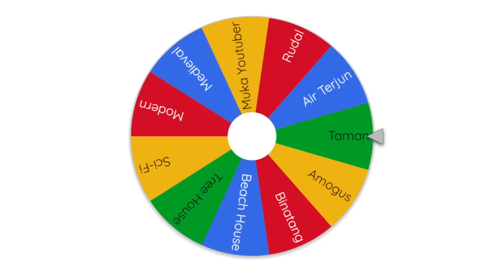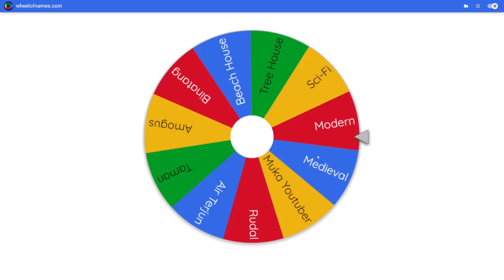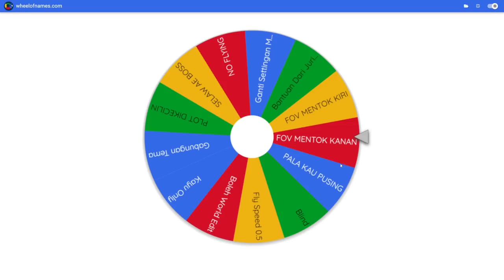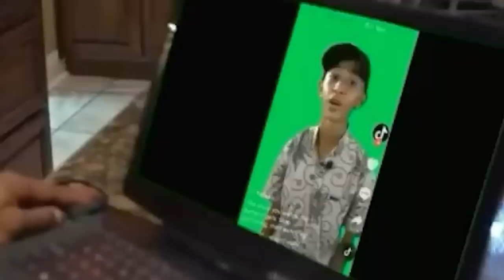Challenge Build Ini Membuat Temen Gua Kapok Build Battle!! (Part 1)